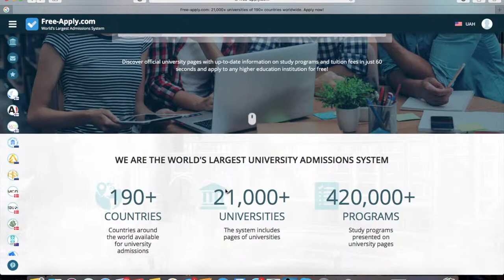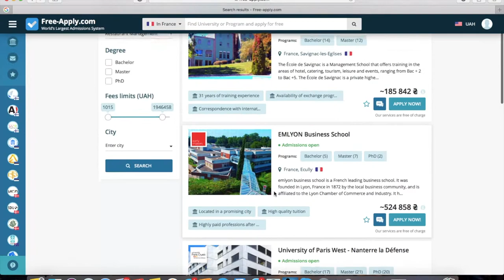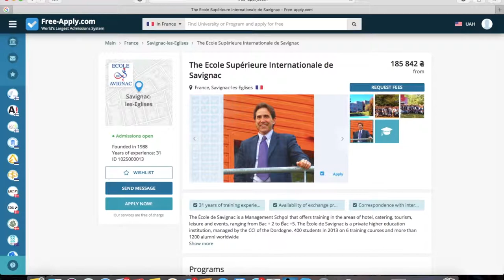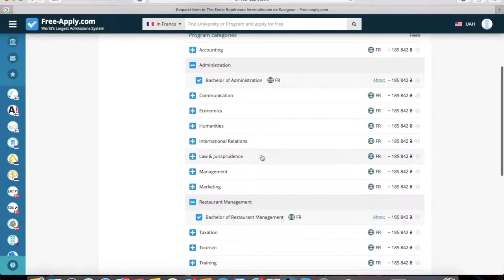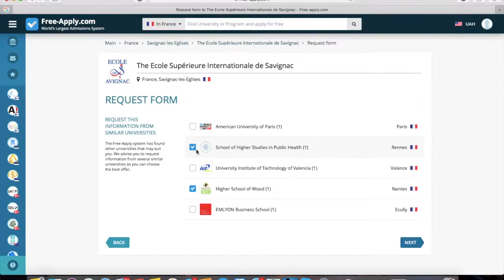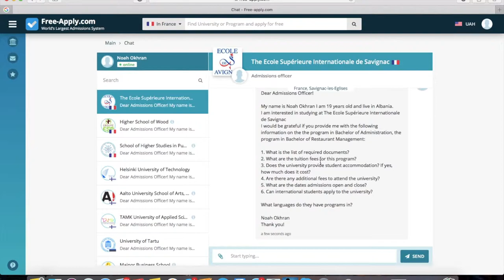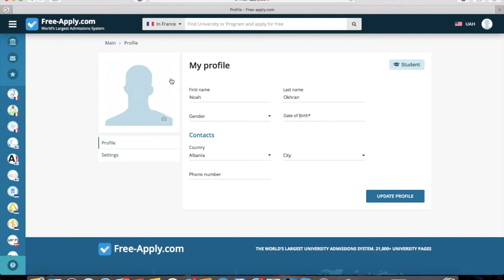How To Get Into France Universities | Free-Apply.com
How to choose a university and specialty for study in France. Find the necessary information about admission, send a request to the selected universities in the direction of "Bachelor of Restaurant Management"